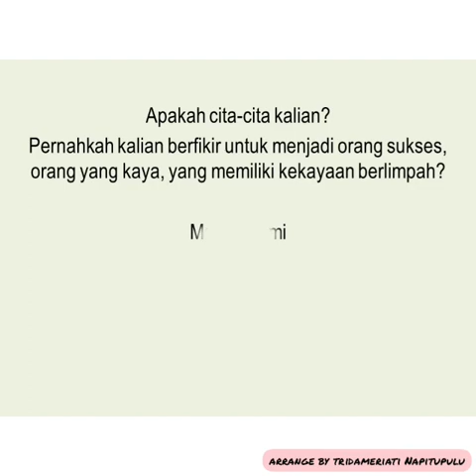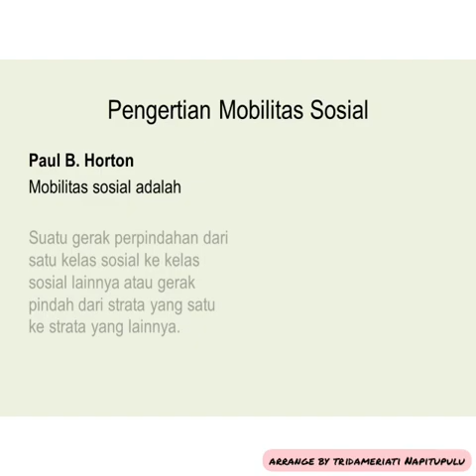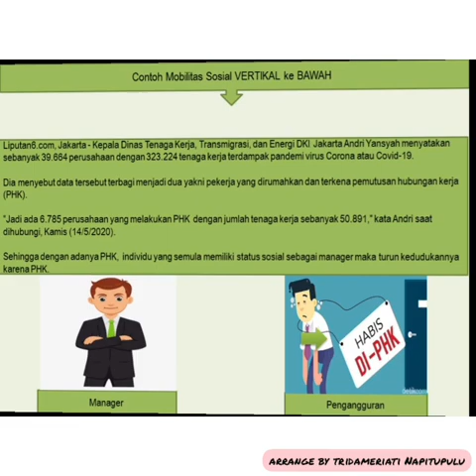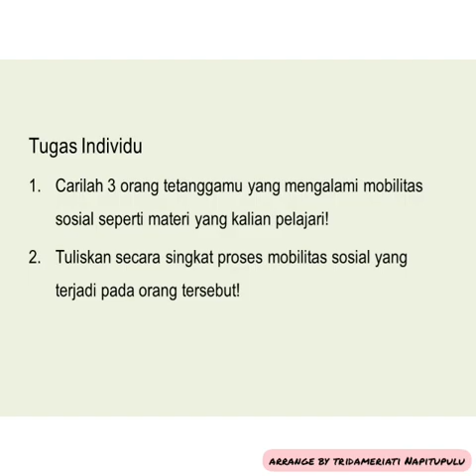081020 IPS Kelas VIII Mobilitas Sosial